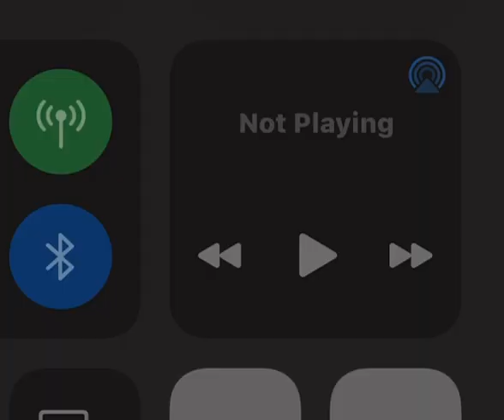Josh Farley playing drums!